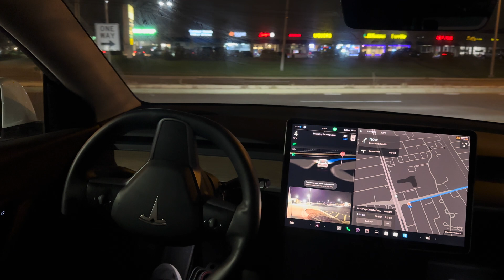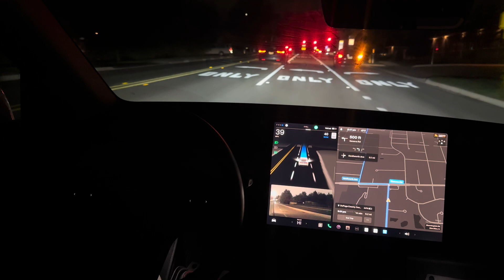Tesla Full Self Drive At Night (2 Minutes)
Enjoy 2 minutes of Tesla FSD. It's still in beta so it's not perfect.

Must Have Tesla Accessories:

Floor Mats
Wheel Covers
Air Freshner

What I use To Record My Drive: